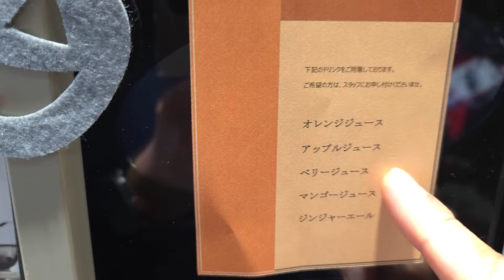【パニガーレSP2】998Rを乗り比べながら￼【ハロウィンイベント行ったら まさか！】ドゥカティ大阪ノース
パニガーレV4SP2と998Rを乗り比べながらドゥ。カリーノさんに行ってみた。そしたらまさかのイベントで⁉︎
【紹介商品】
● ルーフラック ルーフバスケット スキニーウォーリアー 147cm x 58cm x 16.5cm
● リス 収納ボックス スタッキングトランクカーゴ 30L ロータイプ グリーン 日本製 TC-50S LOW

【バイク購入店⬇︎⬇︎】
株式会社 光岡自動車 ドゥカティ正規ストア
ドゥカティ大阪ノース

〒562-0034　大阪府箕面市西宿2丁目１－７

V4R 2023
パイクスピーク V4
MV AGUSTA
♯ランクル250VX ファーストエディション

【電気エフェクト】
TELOPICTION

【説明】
■バイクとクルマに　何故か目覚めてしまった　ひゆうずCHと申します。

【BIKE】　：
　　　　　　　ドゥカティ　998R【シリア】
　　　　　　　ドゥカティ　パニガーレV4SP2 納車待ち
　　　　　　　 HONDAモンキー　1980モデル
　　　　　　　 HONDAGROM 2023

【BIKE履歴】：BMW　G310R(2017)
　　　　　　　 BMW　S1000R(2018)
　　　　　　　 BMW　S1000RR(2018)
　　　　　　　 BMW　S1000RR(2020)
　　　　　　　 BMW M 1000RR(2021)
                           MVアグスタF3 675RC(2016)AMG
　　　　　　　BMW　R1250GS （2021）
　　　　　　　Panigale V4 （2021）
　　　　　　　MV アグスタF4RC（2016）
　　　　　　　HONDA モンキー50
　　　　　　　pikespeak 2023
                          Panigale V4S(2021)
　　　　　　　Panigale V4SP2(2022)
　　　　　　　Panigale V4R(2023)
　　　　　　　ハイパーモタード950RVE(2021)
　　　　　　　ハイパーモタード950SP(2023)
　　　　　　　HONDA グロム125(2023)
　　　　　　　DUCATI 998R(2002)

【カメラ】　：SONY　FX30    ZV-1   FDR-X3000
　　　　　　Panasonic GH-4
                       DJI  osumo3

 【ジンバル】 : ZHIYUN CRANE M2 S

【ヘルメット】:　X  FIFTEEN    MOTEGI4   Arai RX7